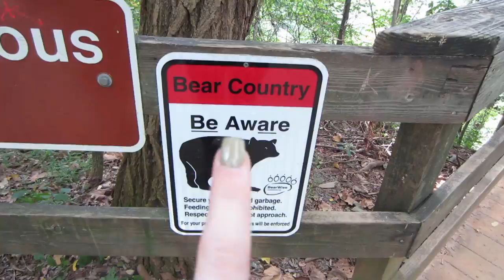Vacation Vlog!!!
Come along with us as we enjoy the beautiful sights of North Georgia! Also help us figure out the answer to our disagreement by commenting down below!

We both enjoy nature so much, comment a video idea that you would like to see us do in nature!